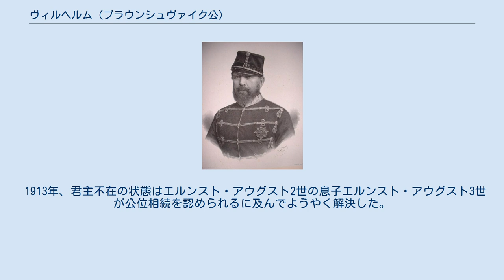ヴィルヘルム (ブラウンシュヴァイク公)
ヴィルヘルム（独:Wilhelm, Herzog von Braunschweig, 1806年4月25日 - 1884年10月18日）は、ドイツのブラウンシュヴァイク公（在位：1830年 - 1884年）。
ブラウンシュヴァイク公フリードリヒ・ヴィルヘルムとその妻マリー・フォン・バーデンの次男。
カール2世の弟。
全名はヴィルヘルム・アウグスト・ルートヴィヒ・マクシミリアン・フリードリヒ（Wilhelm August Ludwig Maximilian Friedrich）。
 1815年に父が死ぬと、従叔父であるイギリス＝ハノーファー王国摂政王太子ジョージ（後のジョージ4世）の後見下に育てられた。
1823年にプロイセン軍に入り、陸軍少佐に任じられた。
 1830年、兄のカール2世が公国で起きた反乱によって廃位されると、ヴィルヘルムは暫定的に公国の君主を継いだ。
そして翌1831年、ヴェルフ家の家内法にのっとり、恒久的な公国の君主と定められた。
ヴィルヘルムは国務の大部分を大臣たちに委任し、治世の大半を公国の領域外にある領地、シュレージエンのエールス公爵領で過ごした。
ヴィルヘルムは生涯独身だったが、多くの私生児の父親であった。
 1866年、ブラウンシュヴァイクはプロイセンの主導する北ドイツ連邦に加盟した。
しかし、最近親の男系親族である旧ハノーファー王国王太子エルンスト・アウグスト2世をブラウンシュヴァイク公位の相続人とすることに関して、プロイセンが承認を拒否すると、ヴィルヘルムとプロイセンとの関係は悪化した。
このため、1884年のヴィルヘルムの死後、公位の相続人が除かれる形となったブラウンシュヴァイク公国は憲法上の危機に陥った。
 1913年、君主不在の状態はエルンスト・アウグスト2世の息子エルンスト・アウグスト3世が公位相続を認められるに及んでようやく解決した。